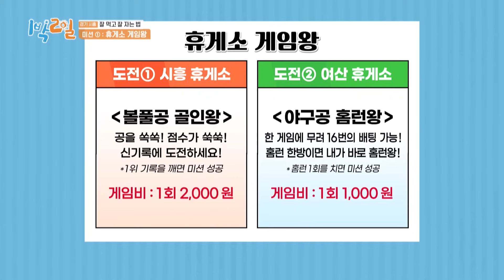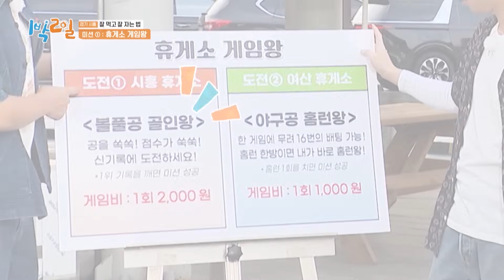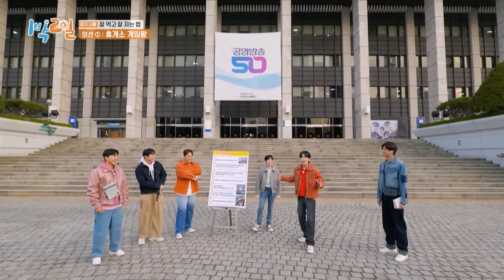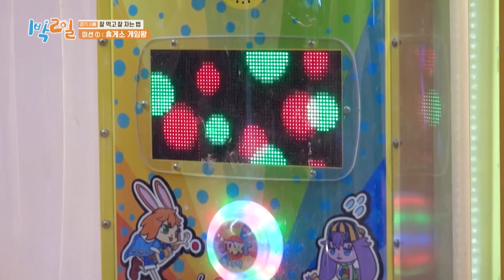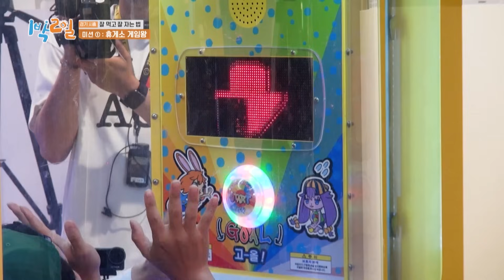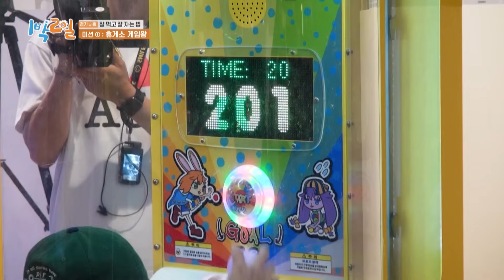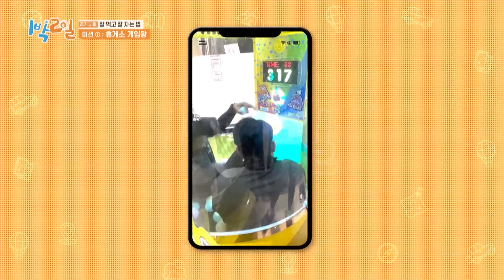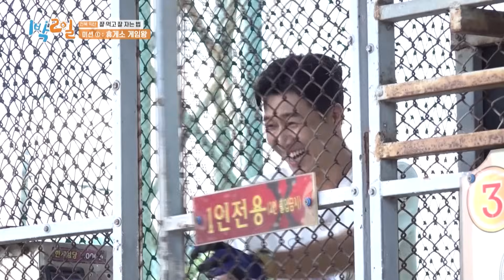Two Days and One Night 4 : Ep.191-1 | KBS WORLD TV 230917